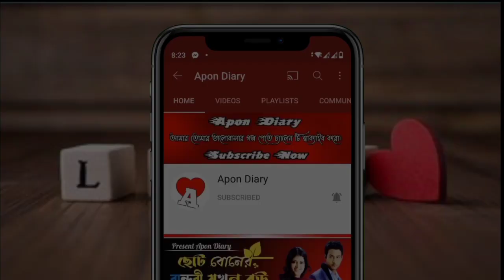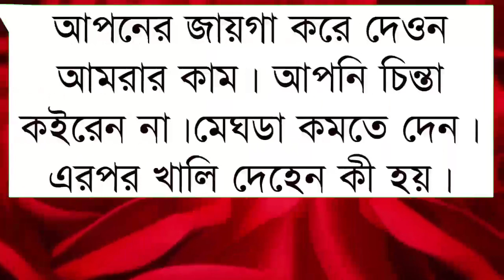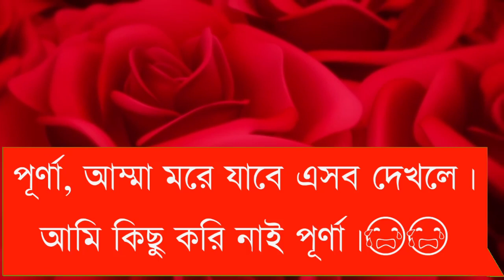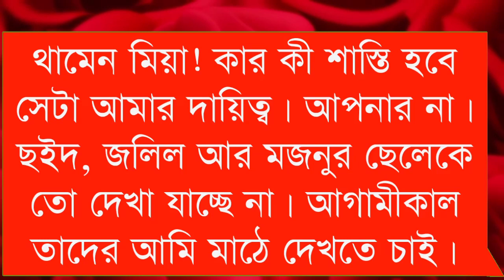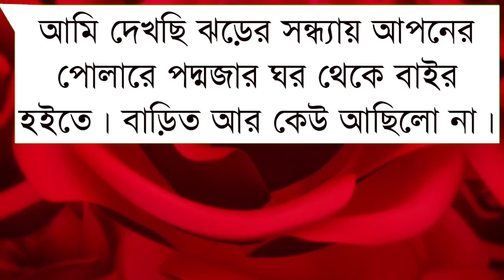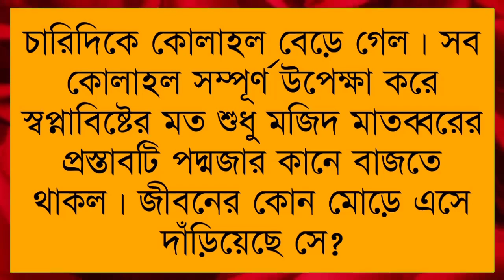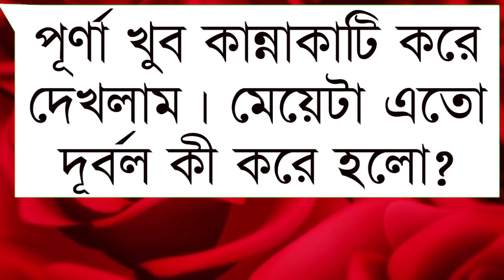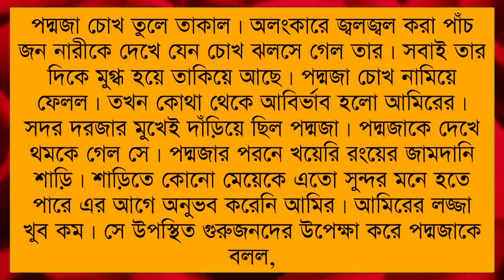পিচ্চি বউয়ের যখন রোমান্টিক বর|| পাট - ৮ || A Crazy Love Story || Ft :- Samim,Shonlika,Tamim+10